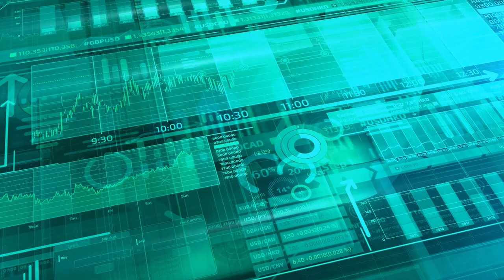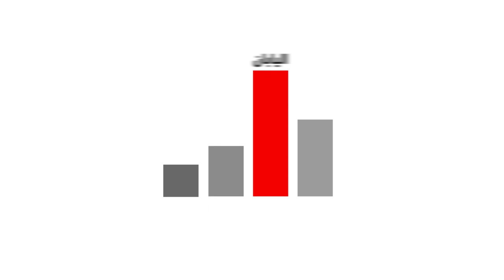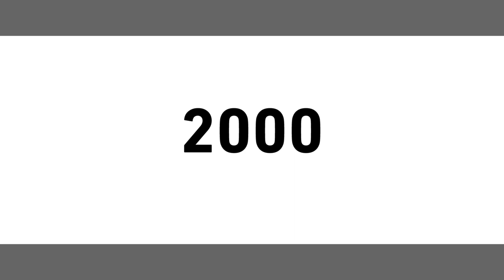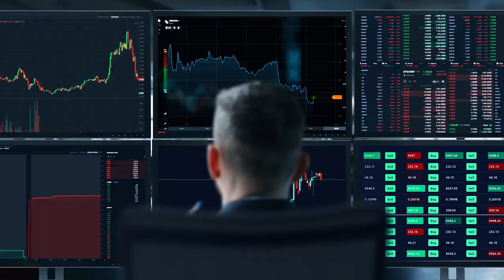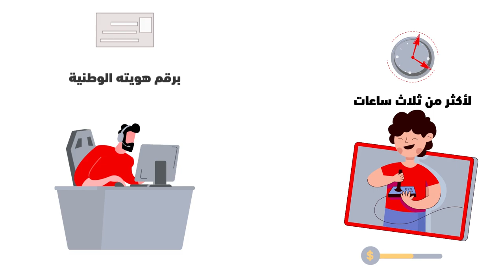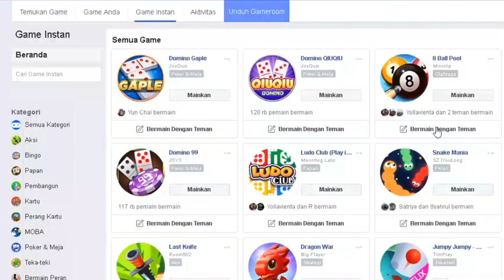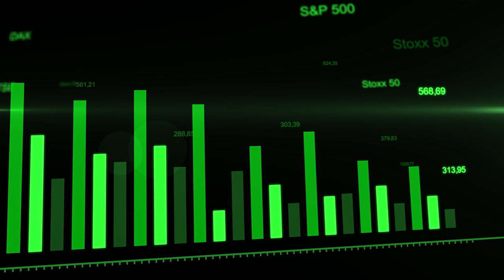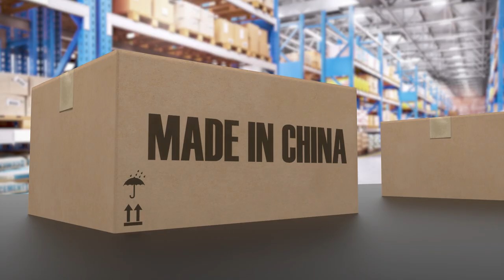الشركات الصينية قادمة لتكتسح سوق ألعاب الفيديو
اليوم نشهد نمو كبير للسوق الصيني في مجال الألعاب
في هذا الفيديو نسلط الضوء على تاريخ الصين في مجال الألعاب ، كيف كانت بدايتهم ؟ و إلى وين وصلوا ؟
حمل تطبيقنا عالهواتف الذكية!